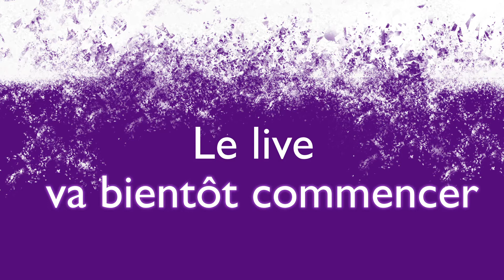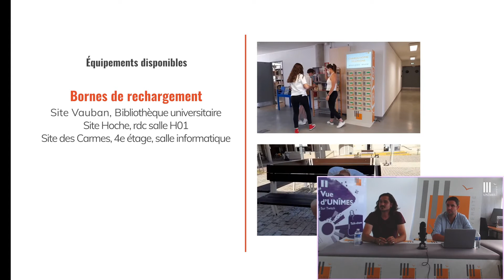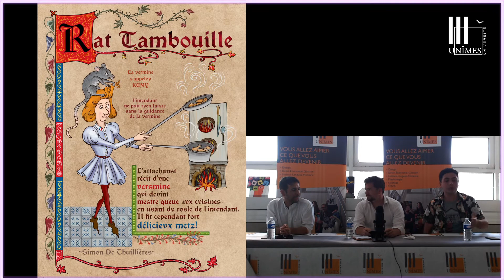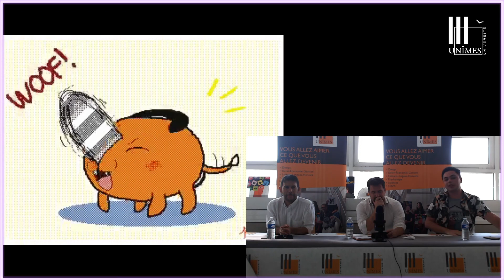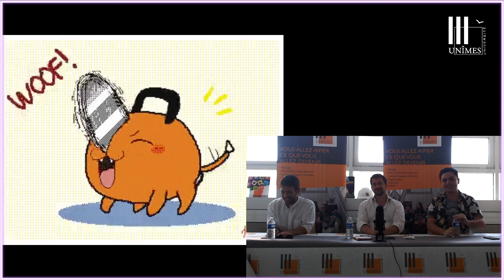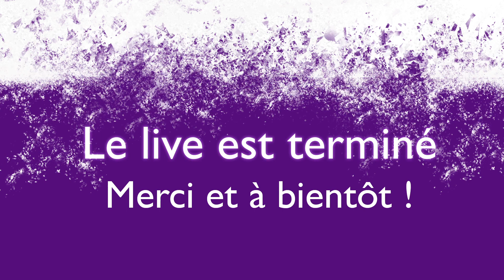Vue d'UNÎMES, le talk show · avec Clément Bonet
🟣 Vue d'UNÎMES est un talk show dédié à l'actualité.
Pour sa troisième émission diffusée le 29 juin 2021, l'équipe du talk a reçu Clément Bonet, Président de l'association les Incroyables Possibles et représentant du Fablab de Nîmes.